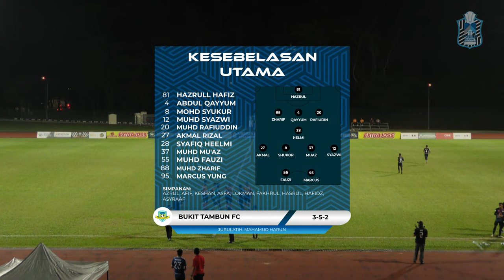MBSB Bank Championship 2023 - IMIGRESEN FC VS BUKIT TAMBUN FC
MBSB Bank Championship 2023

Perlawanan Minggu 25 - MBSB Bank Championship 2023
IMIGRESEN FC vs BUKIT TAMBUN FC di Stadium UPM  Serdang